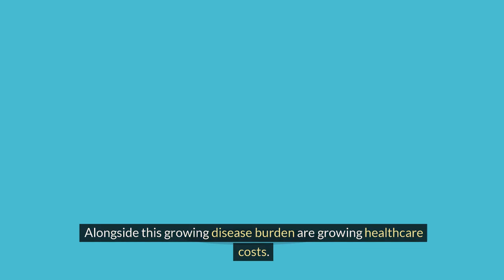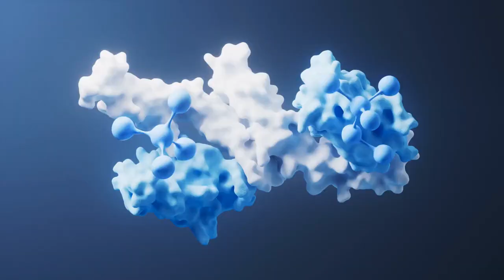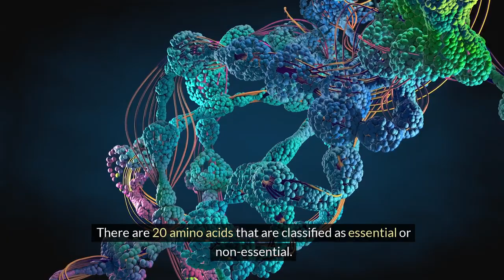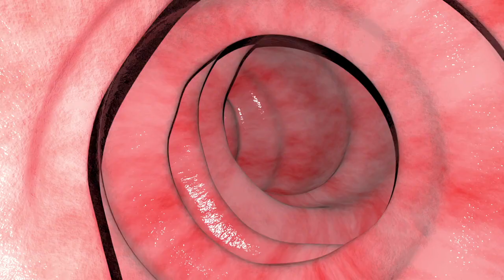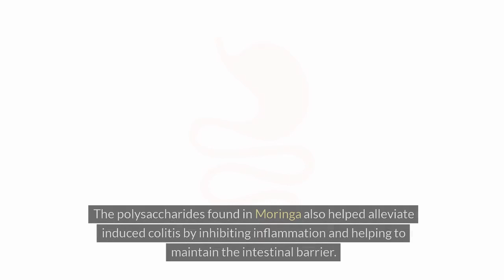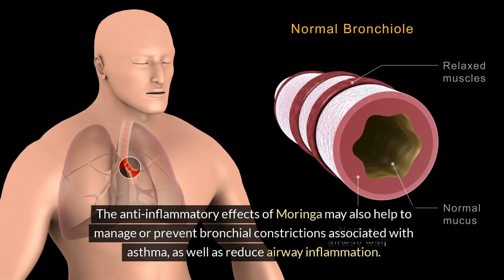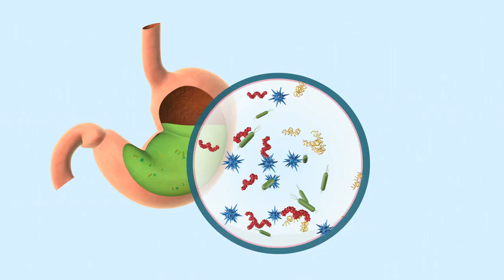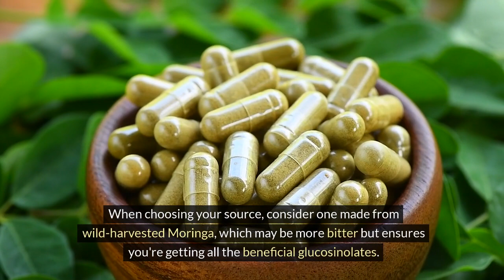Health Benefits of Moringa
Discover the 6 Health Benefits of Moringa.

Timestamp
00:00 Intro
01:55 Moringa Amino Acids
03:02  Amino acids and protein
03:48 Moringa health benefits
09:52 How to use Moringa